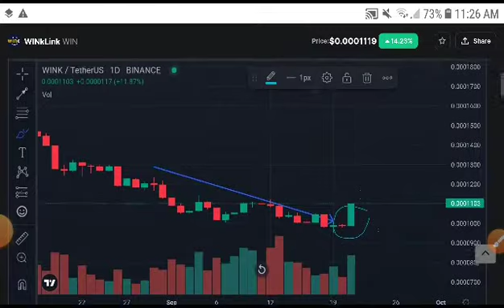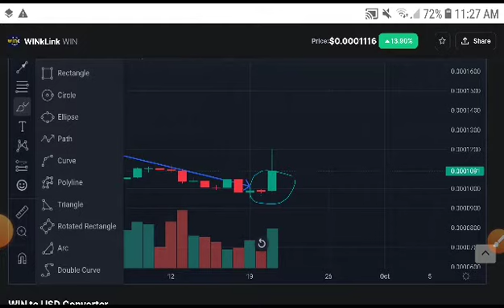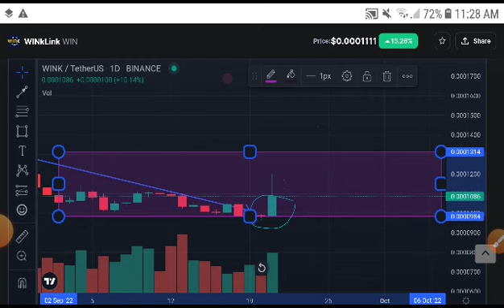Win coin Urgent Alert! Winklink win Price Prediction! Win coin News Today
Queries Solved:
1.  today target
2.  price today
3.  price prediction
4.  token today target